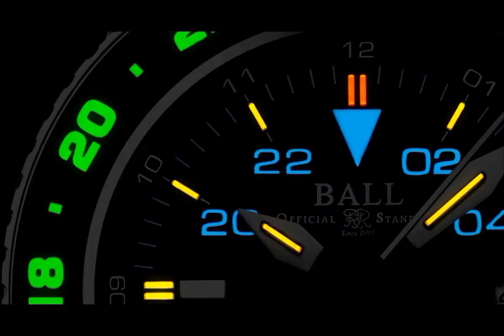Ball Watches - New Engineer Hydrocarbon AeroGMT II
Ball introduce a brand new Engineer Hydrocarbon AeroGMT II, a 3 time-zone automatic watch providing incredible luminosity in the dark, the perfect companion on your travels.